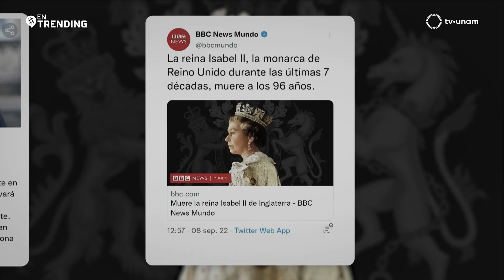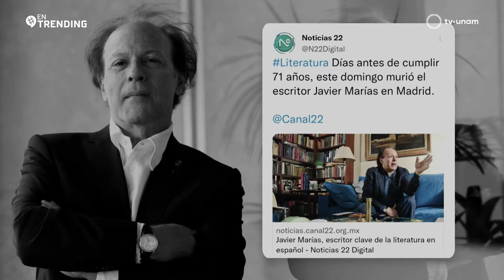Protección civil en México ¿Qué es? ¿Cómo funciona?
México es una zona de alto potencial sísmico, propenso a huracanes y otros desastres naturales. Por ello, en esta edición de EnTrending te compartimos cómo ha sido la evolución de la Protección Civil en México, sus antecedentes y los distintos protocolos que se han establecido para fomentar la cultura de la prevención.

Te contamos sobre la historia e importante labor que realiza la Brigada de Rescate Topos México.

Adriana Ramírez, jefa del Departamento de Prevención y Seguridad Universitaria de la FES Aragón nos comparte algunas recomendaciones que podemos seguir en caso de un siniestro desde el hogar, la escuela o el trabajo.

Y conocemos cómo está integrado el Departamento de Protección Civil de la UNAM y cómo es el trabajo que realizan para salvaguardar la integridad física de toda la comunidad universitaria.